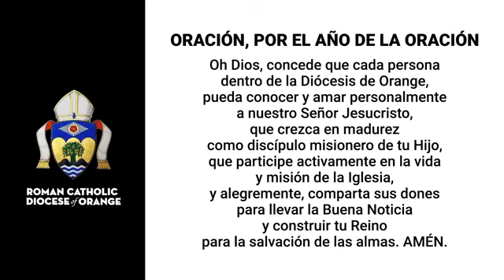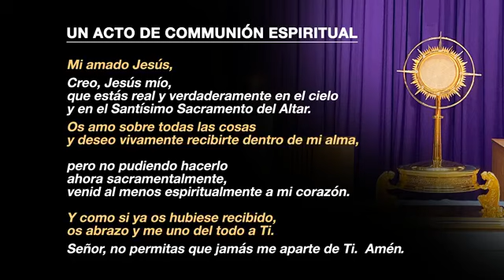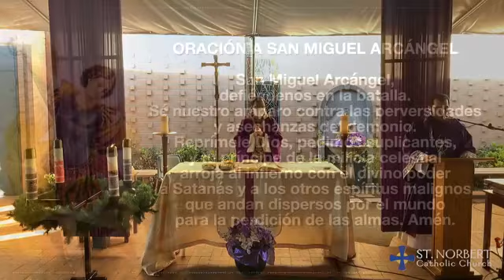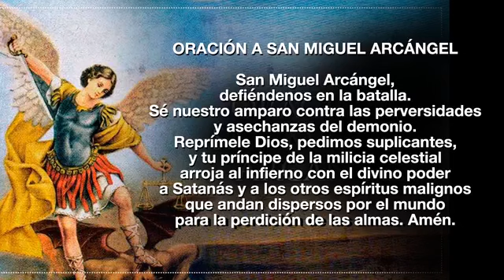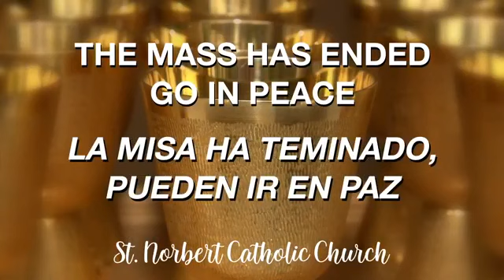I Domingo De Adviento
2:00 P.M. Mass
November 29,2020